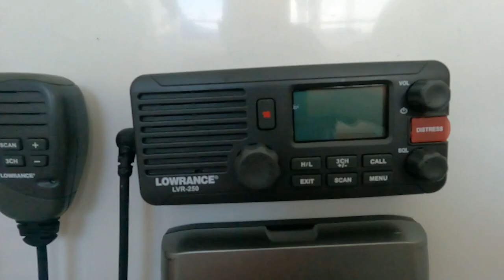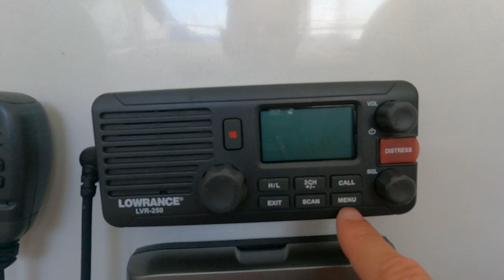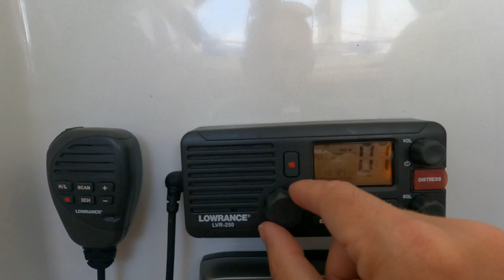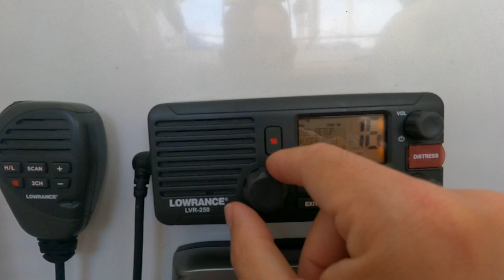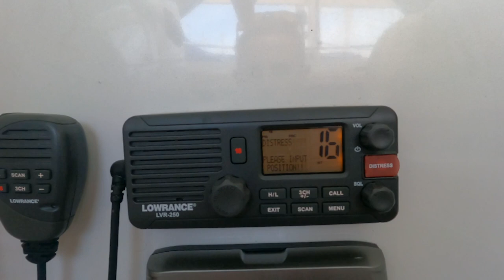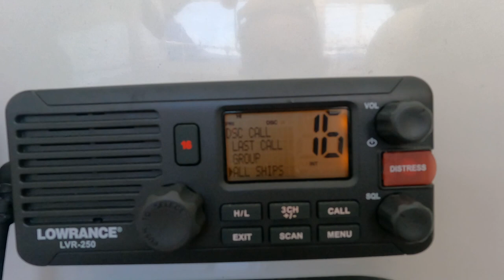Doing my RYA VHF Radio Training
Want to see some of the things I learned on my VHF radio course with the Essex Powerboat School?  This is just a taster of what you learn on the course, well worth the investment in time.